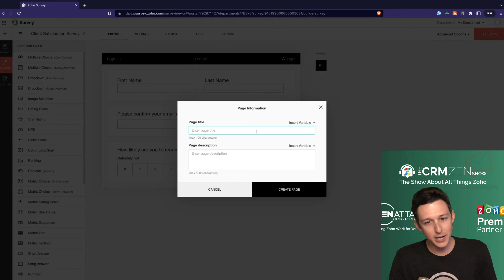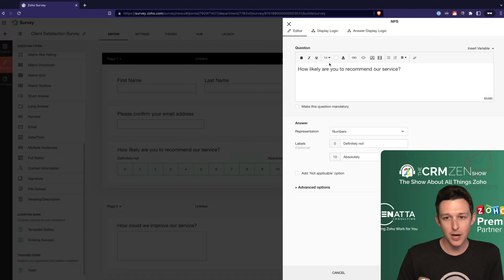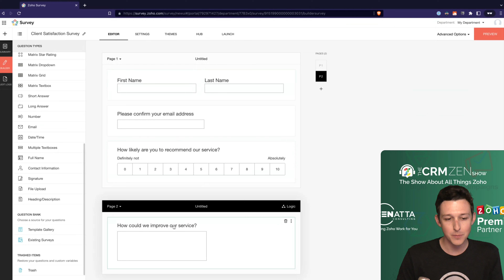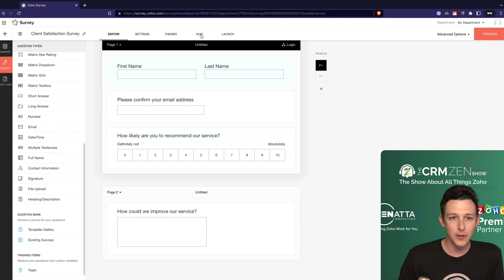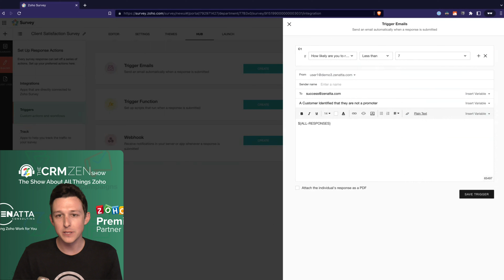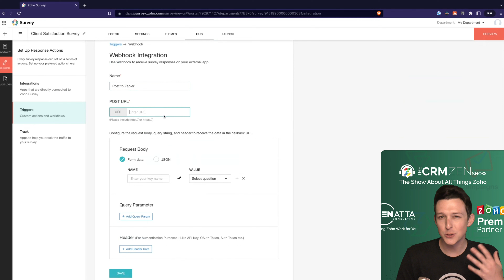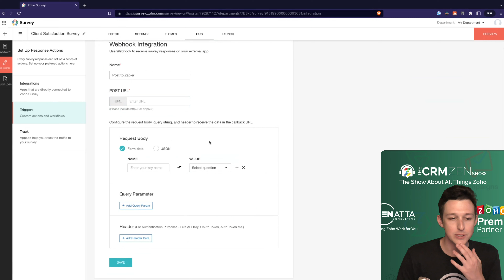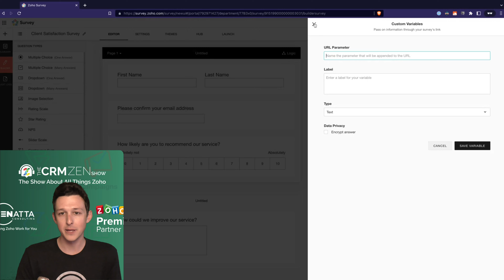How to Customize a Zoho Survey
This tutorial on how to customize a Zoho Survey was taken from our October 2022 product tutorial series.

Zoho One | All 46+ Apps Explained
January 21, 2025, 10:00 AM Pacific Standard Time